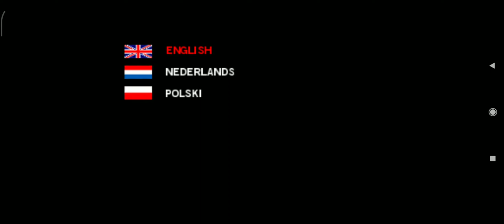Let's play: The Godfather | Ep. 1 | The Don of New York